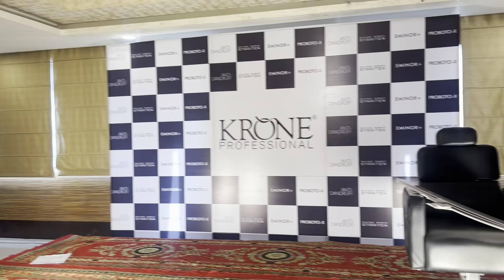Aj seekha kuch naya in Botox class | good experience 👍👍